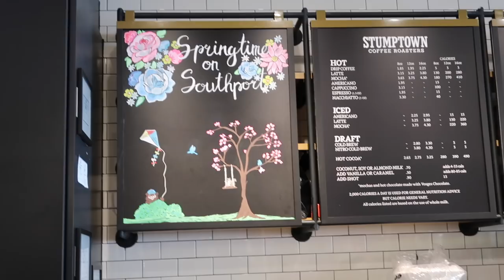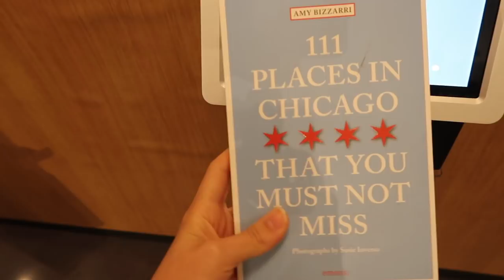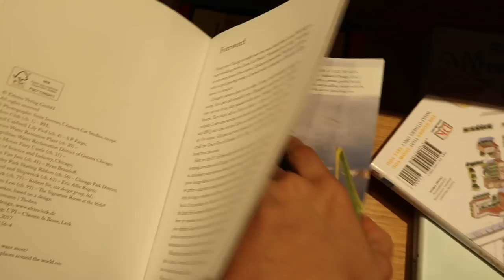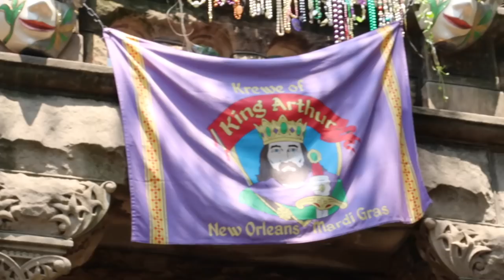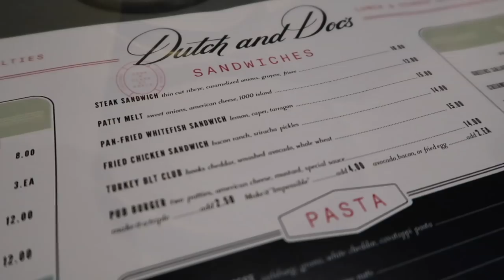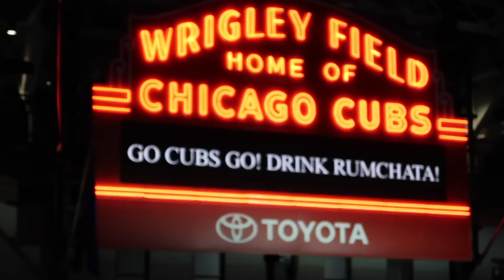¿NO QUIEREN INTIMIDAD? Despedida😢